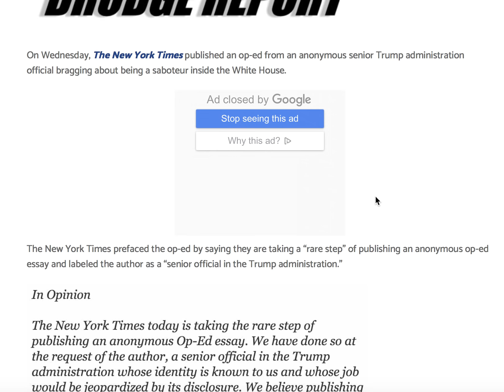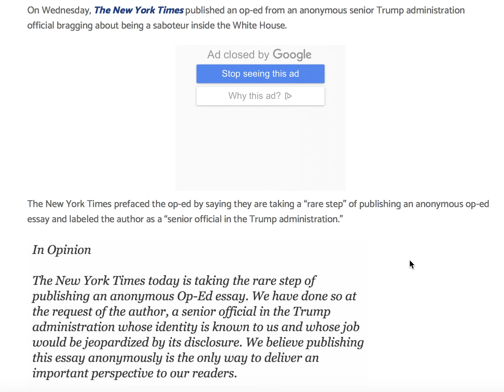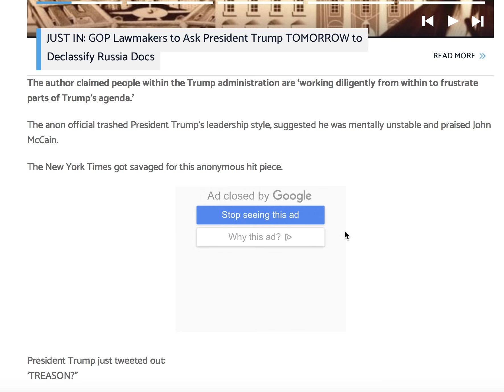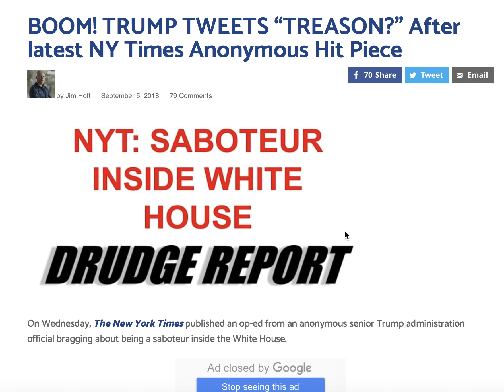BOOM! TRUMP TWEETS "TREASON?" AFTER LATEST NY TIMES ANONYMOUS HIT PIECE!